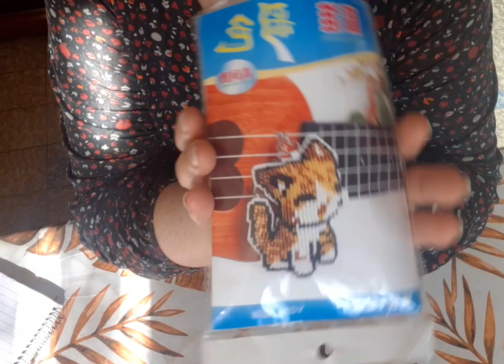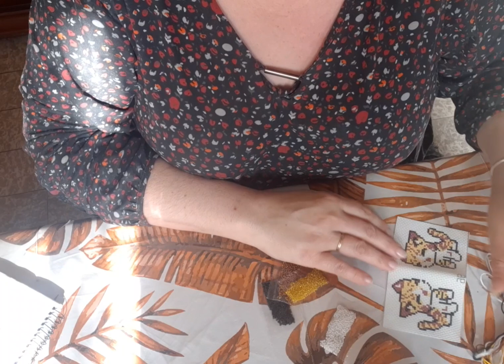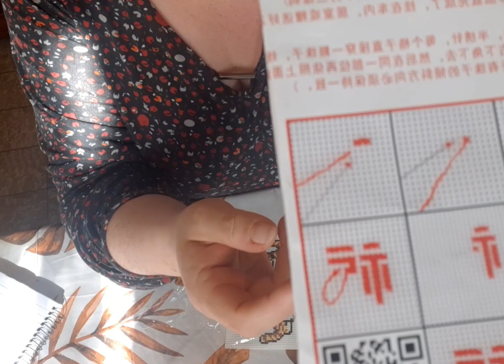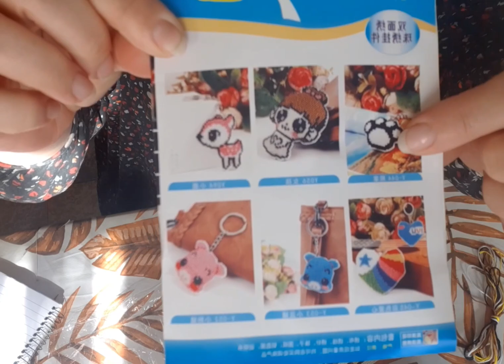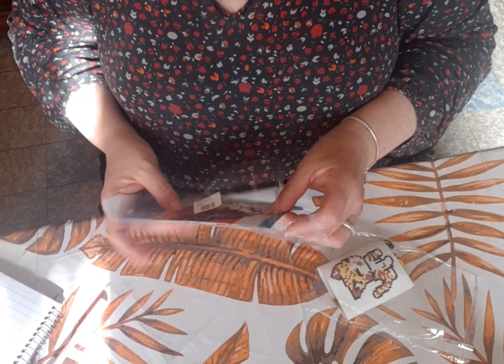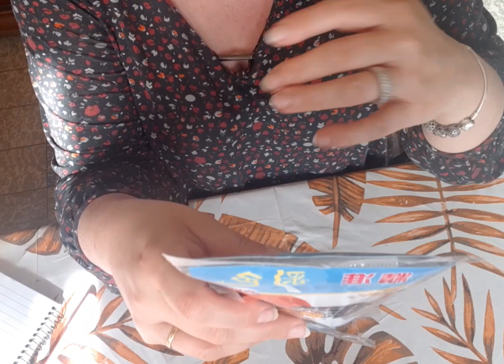Petits achats chez Aliexpress